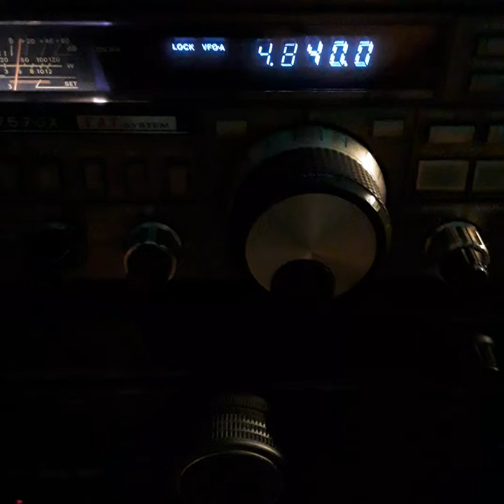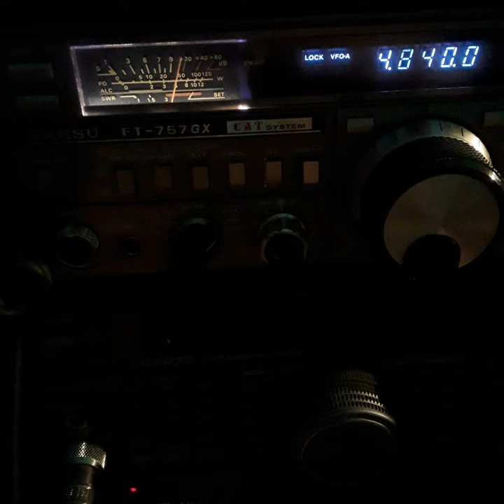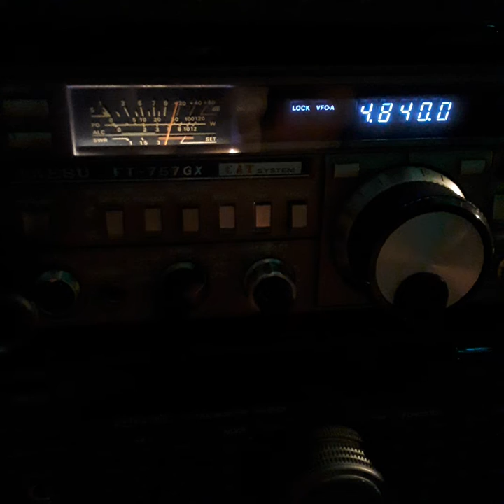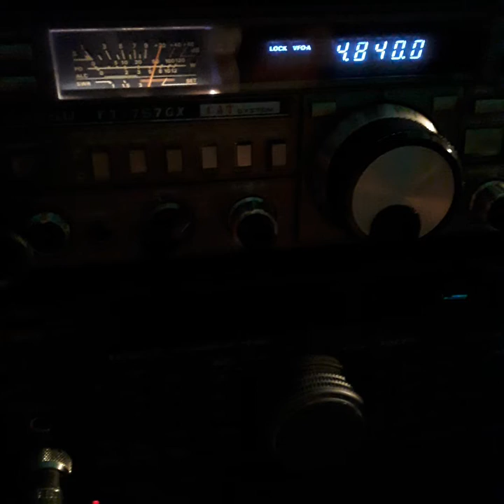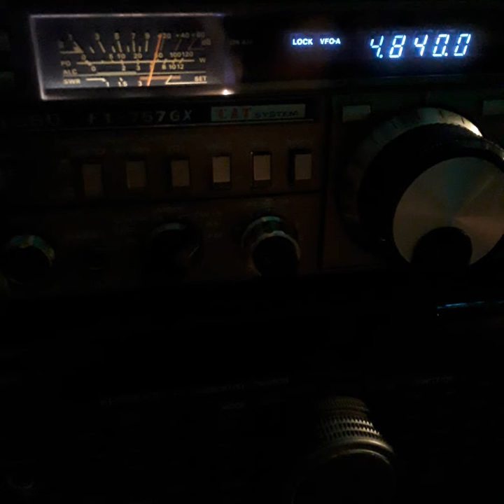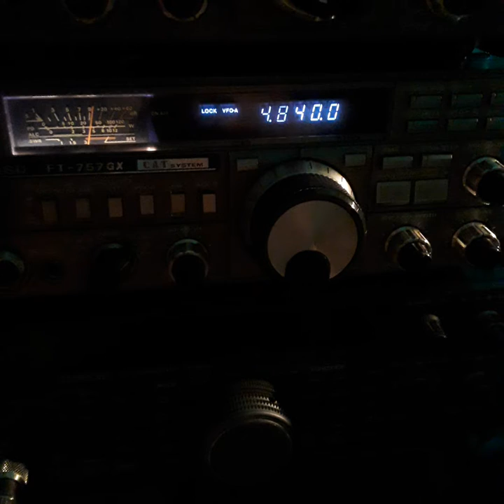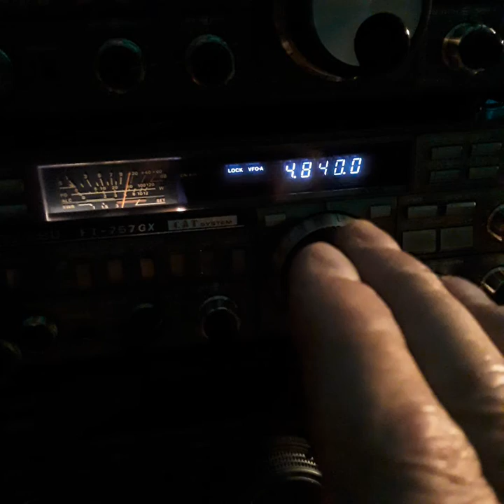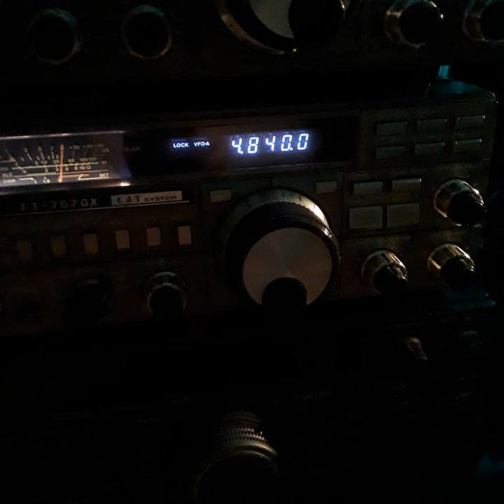WWCR NASHVILLE TENNESSEE SHORTWAVE RADIO 📻⚛ PLEASE SUBSCRIBE HIT THE 🛎⚛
WWCR NASHVILLE TENNESSEE USA THIER GIVING BAND CONDITIONS BASICALLY TALKING ABOUT RADIO CONDITIONS AND HOW THE BANDS BEHAVE ⚛📻⚛📈📉📈